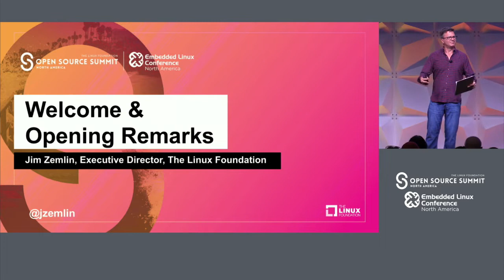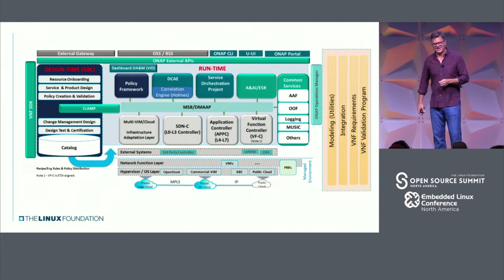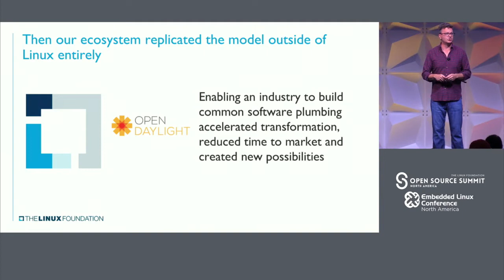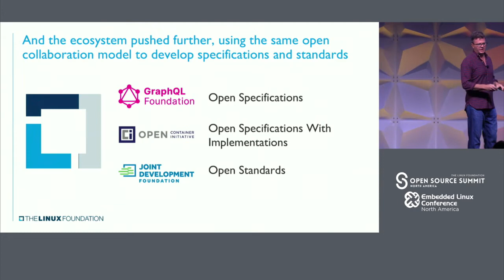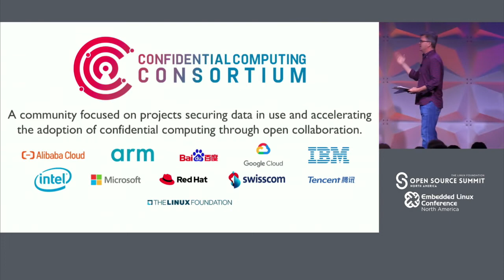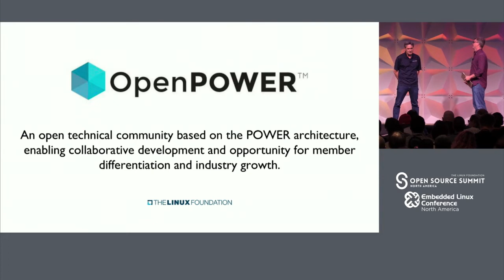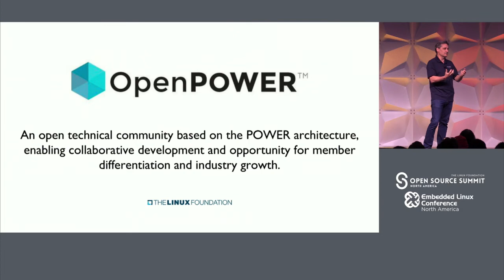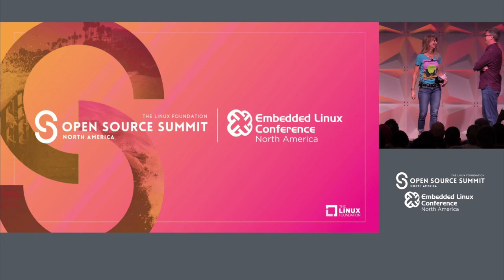Keynote: Welcome & Opening Remarks - Jim Zemlin, Executive Director, The Linux Foundation